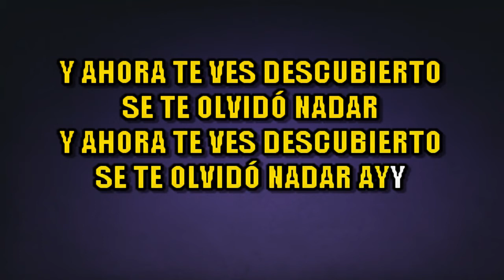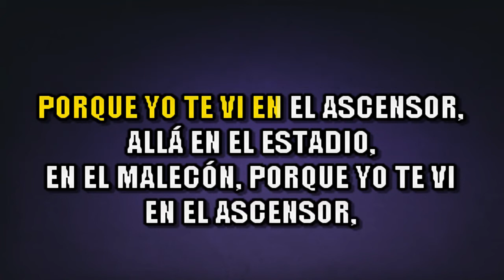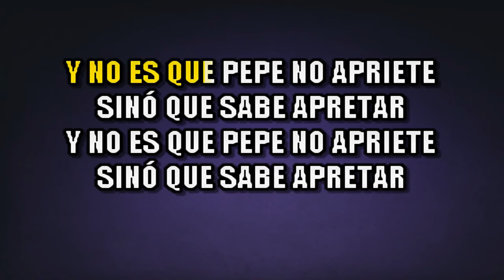MIX CHICAS DEL CAN Karaoke con coros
para divertirte recordando temas clasicos